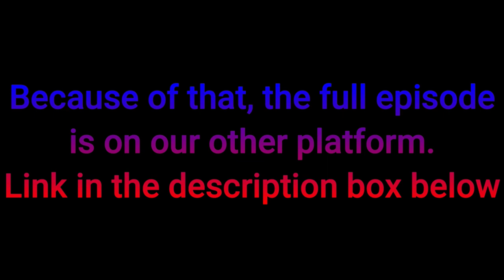Return of The Divine Sophia PART 5